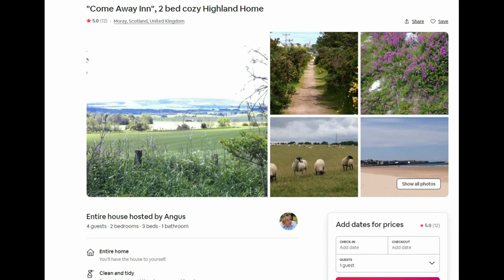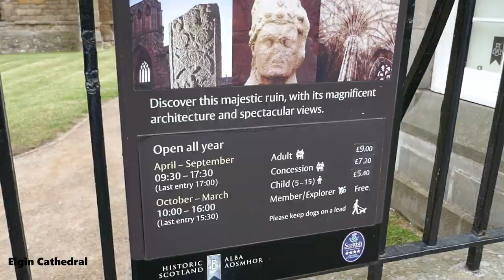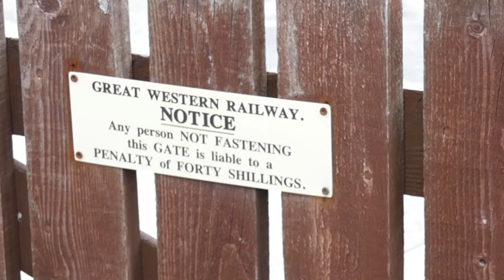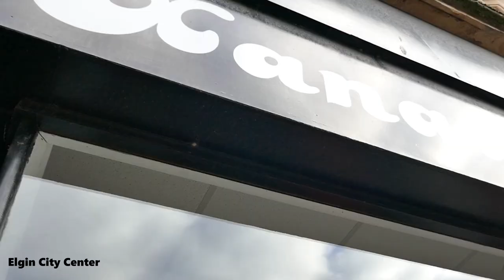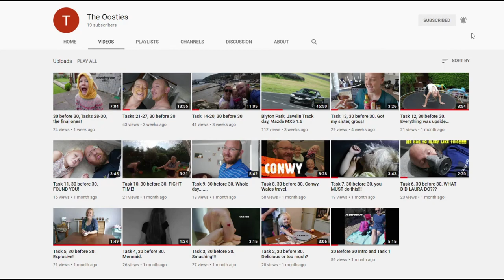Elgin, Moray, Scotland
Part 1 of out Scotland series.

A whirlwind tour of Elgin. We had done no research into this town. We simply arrived and took a walk from our AirBnb and we were blown away.

Wonderful parks and gardens, Elgin cathedral, a town centre with many independent shops, motor museum, statues and stunning walks.

In this Scotland series we spend the first week of September 2020 in Moray and travel some of the NC500 in the beautiful Scottish Highlands.

Follow along every Friday for a new episode of our adventures.

Airbnb Link for first time use discount (you would get £50 off your first booking and we would get £16):

Footage filmed on GoPro Hero 8 and Panasonic DMC-TZ100. Edited using Movavi.